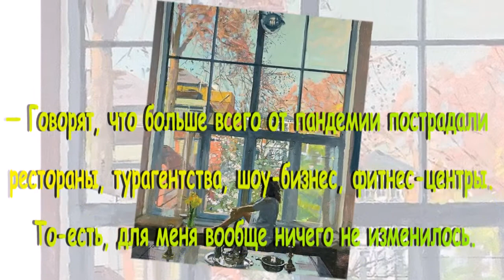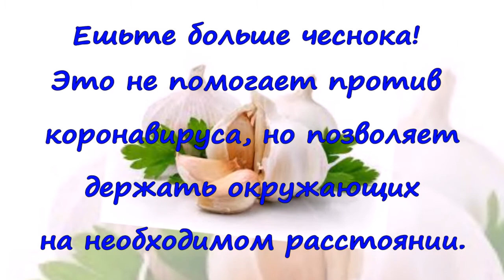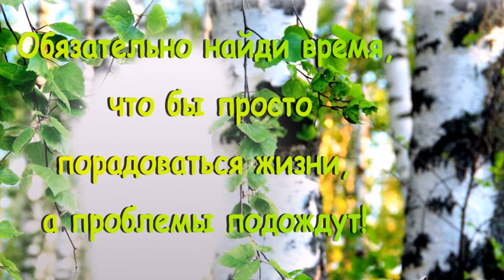Анекдоты месяца. Карантин и самоизоляция. Ждем окончания.